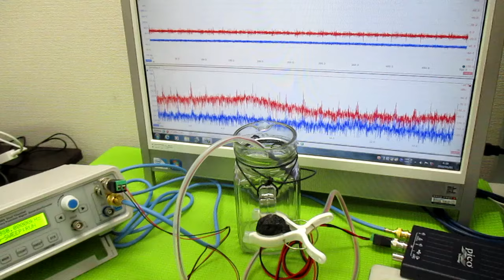表面弾性波を利用した超音波制御技術 ultrasonic-labo